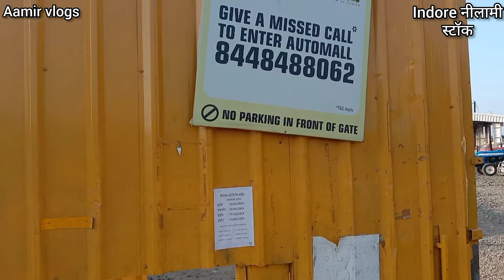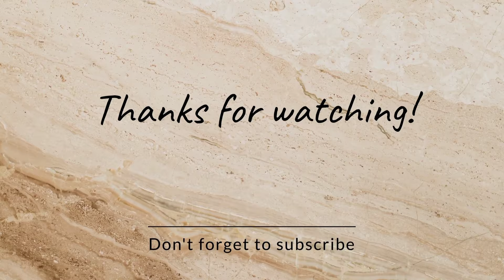Shriram Automall इंदौर | Full Stock | सेकंड हैंड कार नीलामी | दिनाँक 10/02/24 |अन्य 43 जगहों पर भी